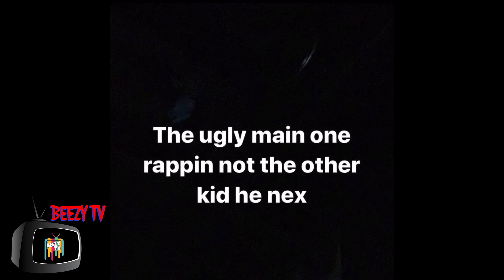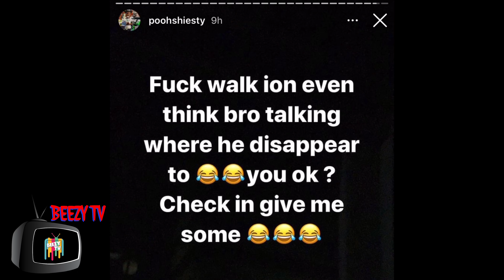EBG Jizzle Shot And Paralyzed After Pooh Shiesty And Lil Durk Diss !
Follow Beezy Tv on Instagram @BeezyTvDigital